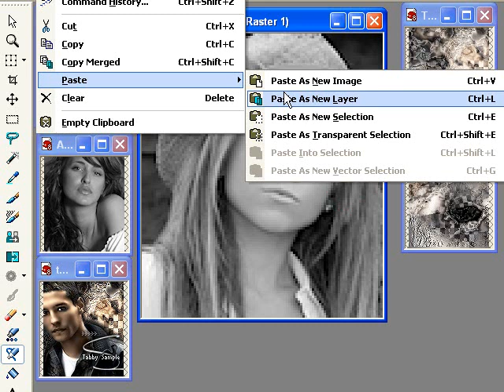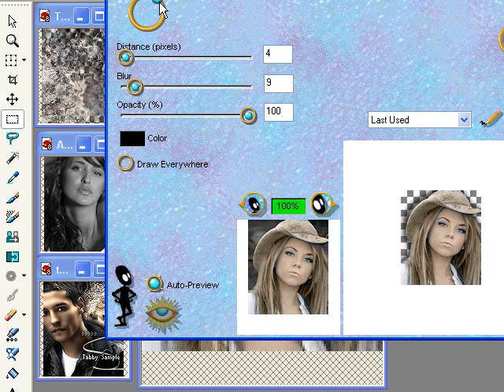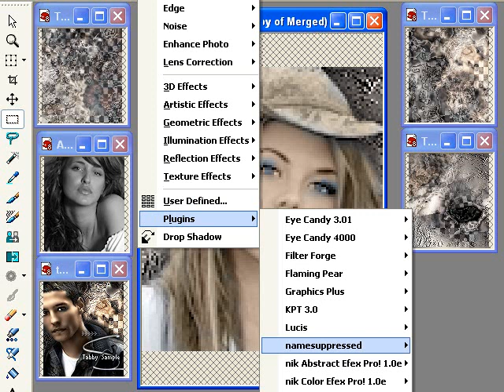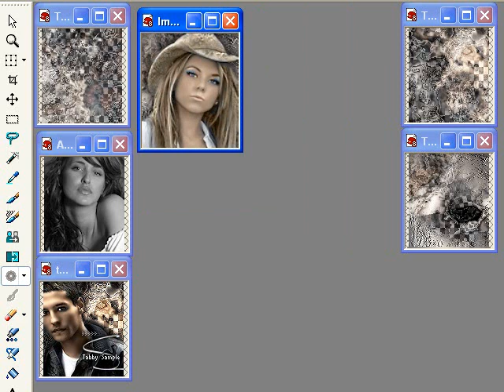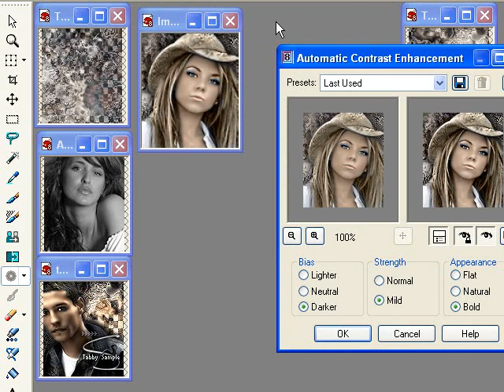Tabby Corales : Airbrush Painting Psp8.1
Tabby Corales Airbrushing with Paintshop pro 8.1